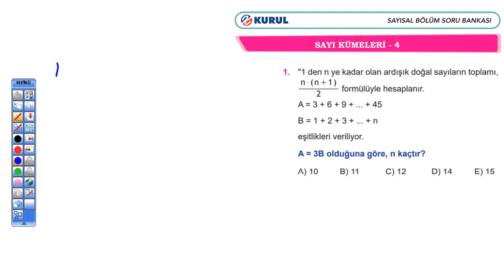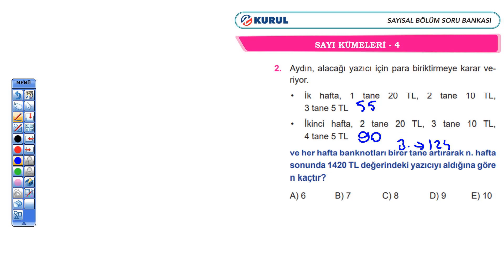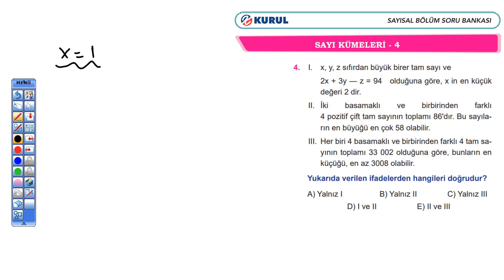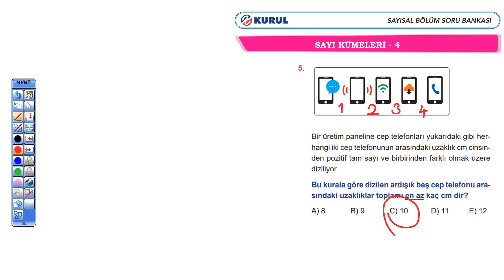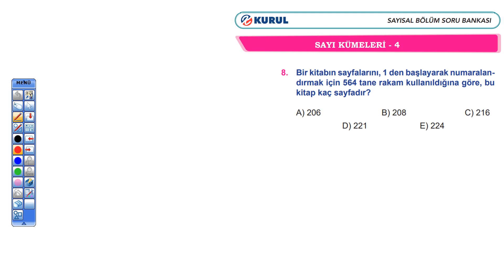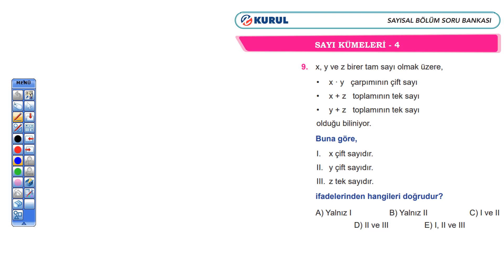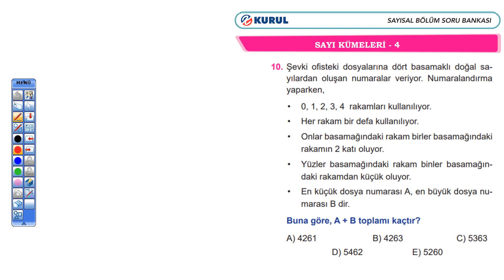SAYI KÜMELERİ TEST-4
SAYISAL BÖLÜM SORU BANKASI